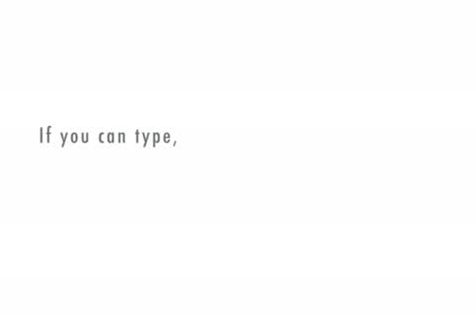THE BODILLA KING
RON AND JIM D CONVERSATION